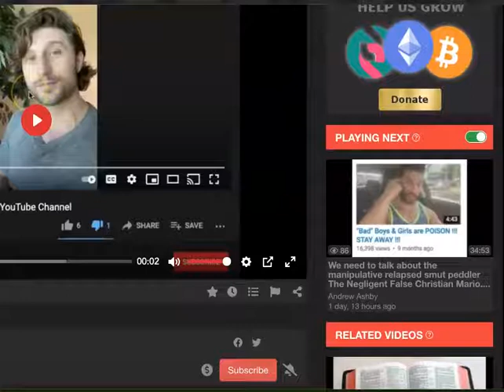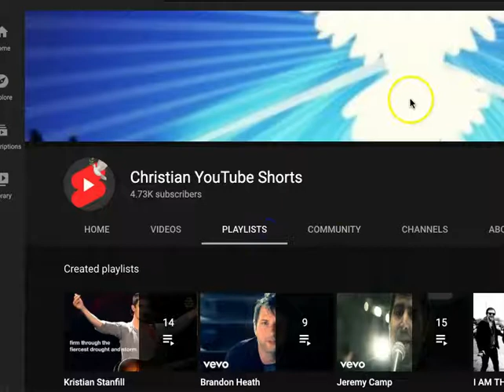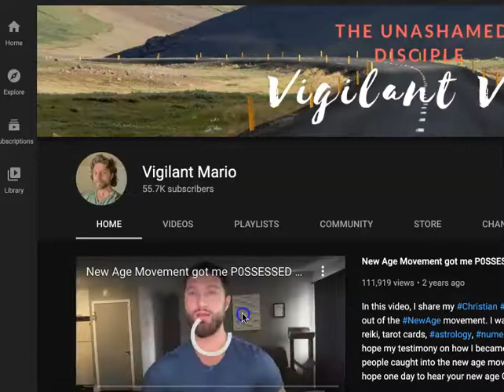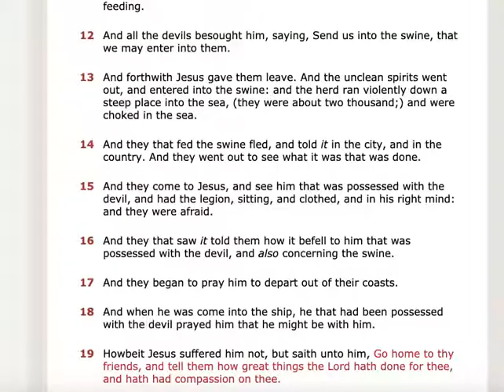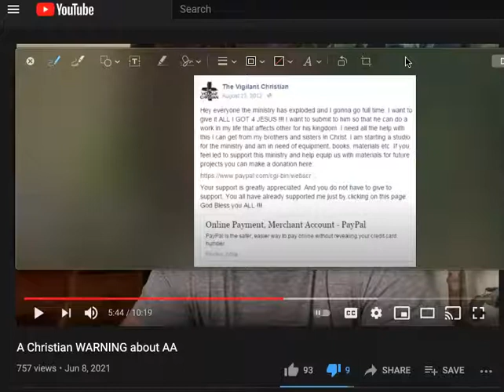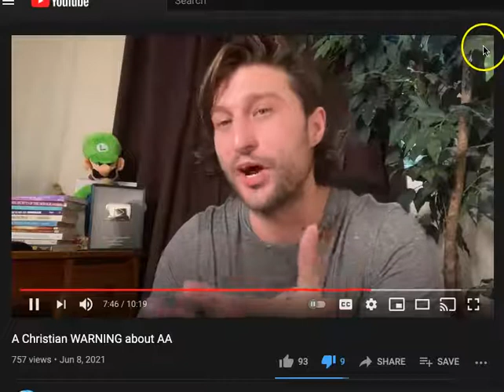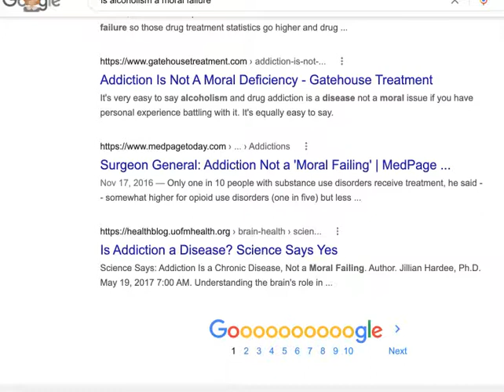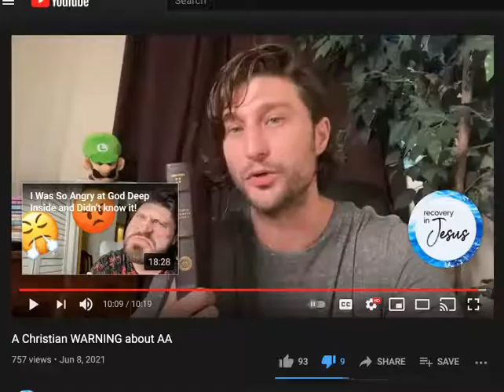The Negligent False Christian Mario really tried to blame Alcoholics Anonymous for his moral failure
This charlatan has gone another tirade against AA, but yet has the utter audacity to hold the Bible upside down again.  He has YET to take responsibility for his "moral failures" even after confessing and switching stories afterwards.  He has since made a video claiming GOD freed him from a critical spirit, but yet criticized everyone that has rebuked him.  Mario needs help, prayers moreso, but he won't get it if he keeps this tirade of ego up.  This man needs not to have a ministry whatsoever.

Joshua 1:9
Luke 9:23-27
Psalm 51:10-11
Matthew 6:24
Romans 3:23
Romans 5:8
Romans 6:23
John 3:16/30/36
Isaiah 53:5
Romans 10:9-10
Ephesians 2:8-10
Ephesians 5:8-14
James 2:14-26
Revelation 14:11
Proverbs 3:5-7
Galatians 6:7-8
Nahum 1:7
1 John 1:5-10
Acts 3:19
Acts 8:37